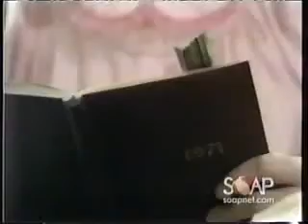1979: Ryan's Hope Clip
Faith makes a discovery, leading to changes in living arrangements